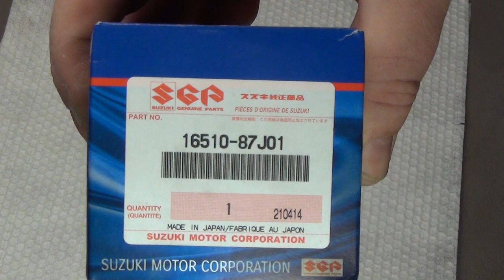Масленый фильтр Сузуки 30 DF в разборе после сезона . Это нежданчик !!!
Масленый фильтр Сузуки 30 DF в разборе после сезона . Здесь лучшие дешёвые воблеры